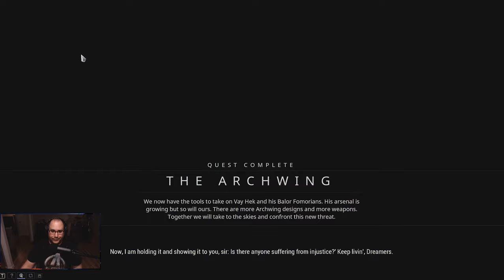Jay Plays Warframe (PC) [Day 5]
Jay Plays Warframe (PC) [Day 5] - Streamed 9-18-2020 -- Watch live